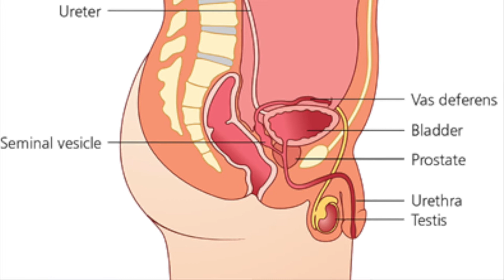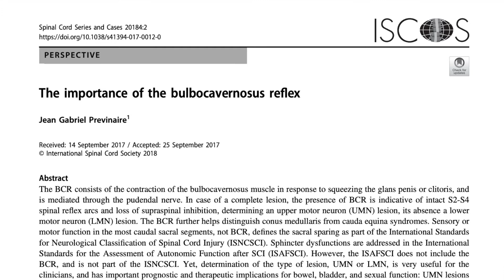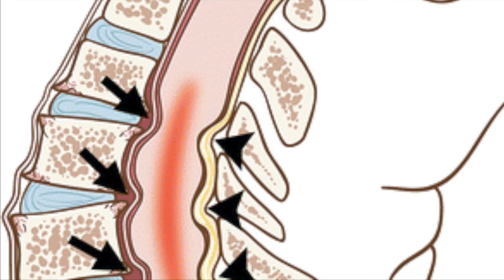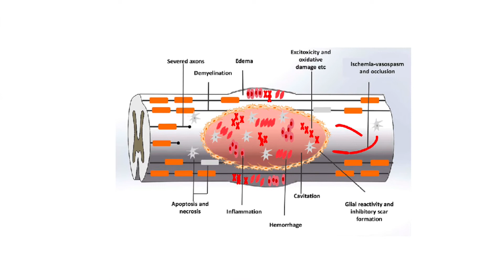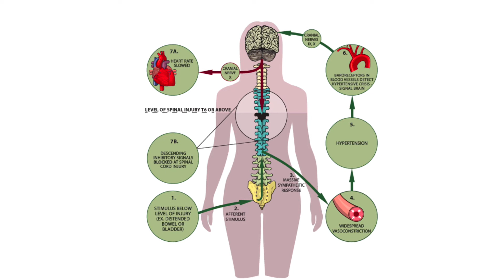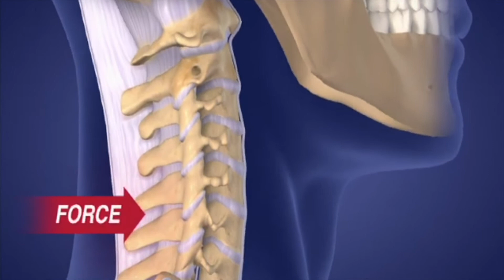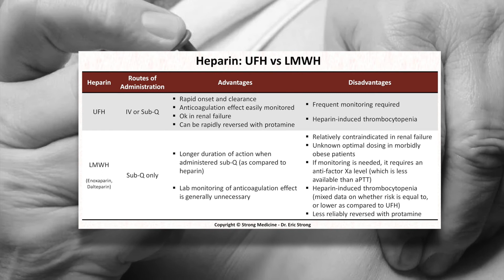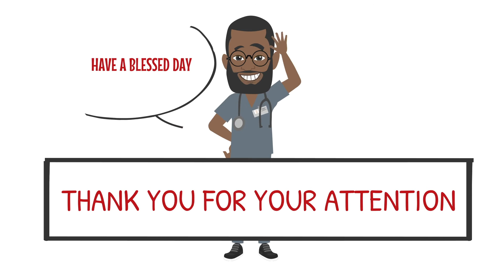Emergency Management Of Traumatic Spinal Cord Injury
Here is a summary of emergency management of traumatic spinal cord injury.